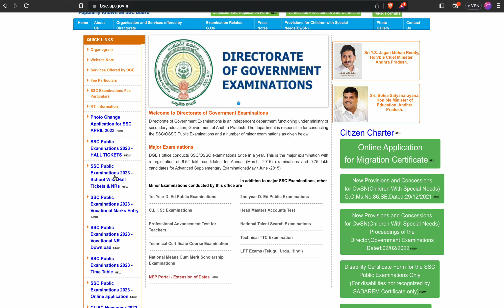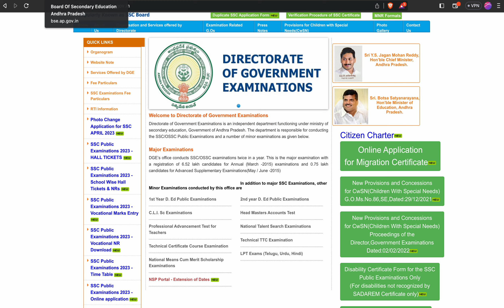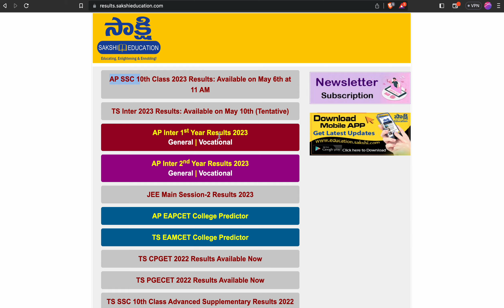How to check ap 10th results 2023 | Ap 10th class Results 2023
Results Website links: Available at 11AM